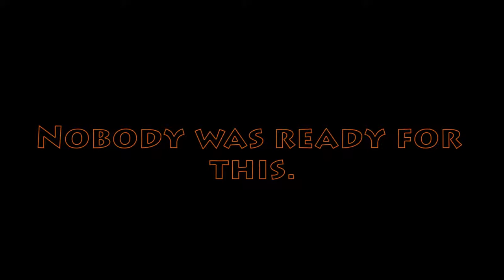Killing Floor 2 Ep 1 - Kill Everything!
We play Killing Floor 2 with good friends Brascus and Ganymeadesearat. Hang on to your hats, guys! Lots of blood and gore ahead!